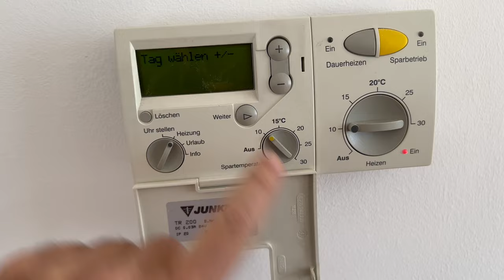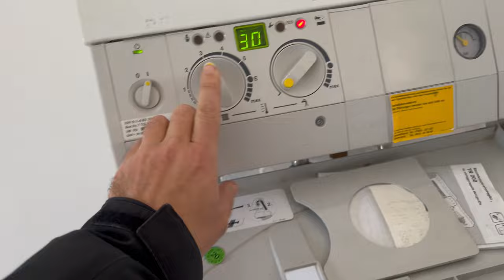Einfrieren der Heizung verhindern, aber wie? 🤨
Hallo, in diesem Video erkläre und zeige ich Ihnen, was Sie machen können, um in Ihrer Wohnung für Frostschutz zu sorgen. Ich habe schon Kunden gehabt, bei denen die Heizung im Winter eingefroren ist.
Ich freue mich, wenn ich mit diesem Video helfen konnte.
Ihr klimaretter Michael Werkmann 😉